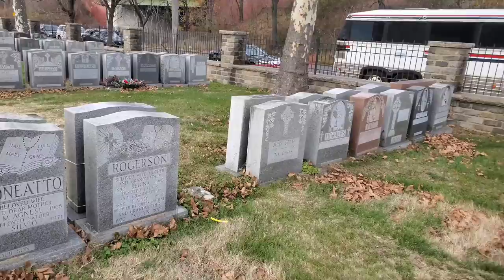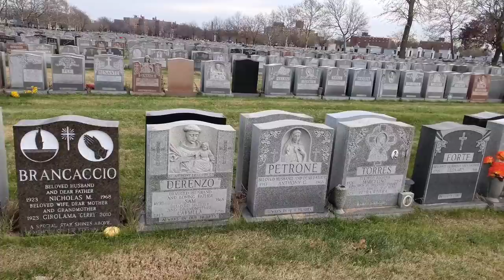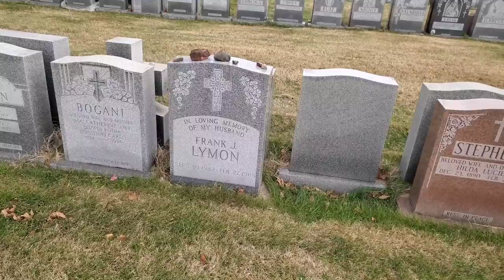The tragic life and grave of Frankie Lymon